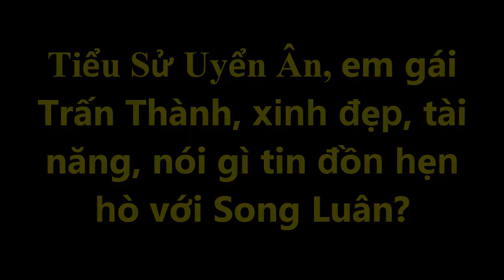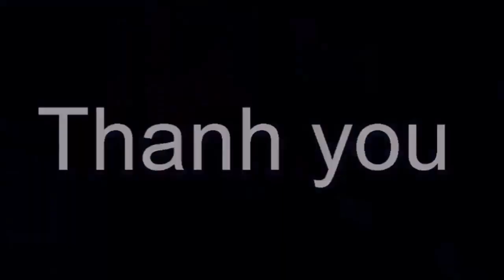Tiểu Sử Uyển Ân, em gái Trấn Thành, xinh đẹp, tài năng, nói gì tin đồn hẹn hò với Song Luân?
Tiểu Sử Uyển Ân, em gái Trấn Thành, xinh đẹp, tài năng, nói gì tin đồn hẹn hò với Song Luân?Tin tức hằng ngày là những thông tin giải trí trong và ngoài nước .